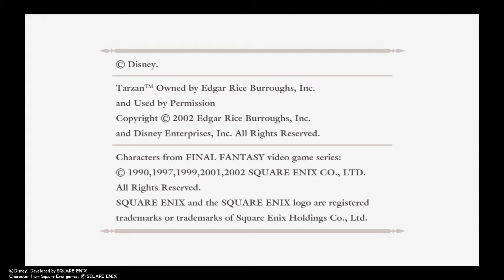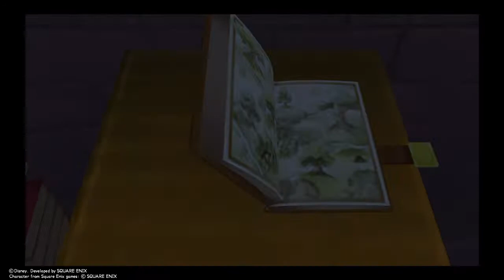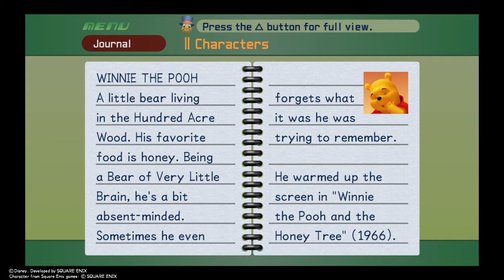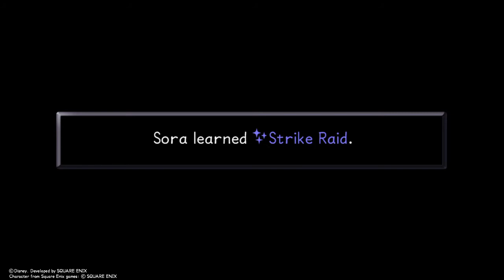Kingdom Hearts part 14